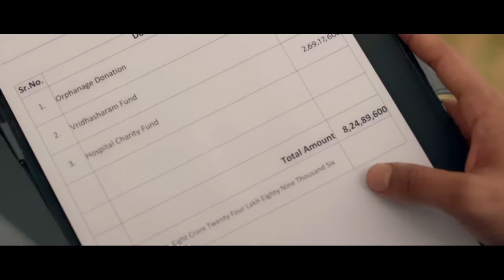Apna Time Bhi Aayega - Starting 21 October 2020 on ZeeTVAfrica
A daughter of a head servant in an affluent family who refuses to be tied down by her humble roots. Can she break free of the shackles of her background, and carve her own destiny ? Catch Apna Time Bhi Aayega starting Wednesday 21 October at 21:30 CAT only on ZeeTVAfrica DStv ch452 CanalPlus ch172